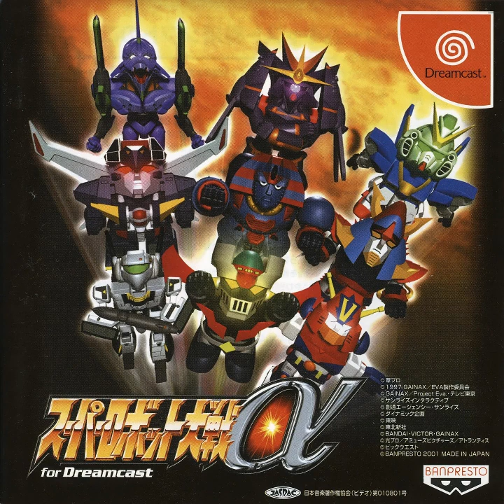SRW Alpha Dreamcast A Long Day's Rest